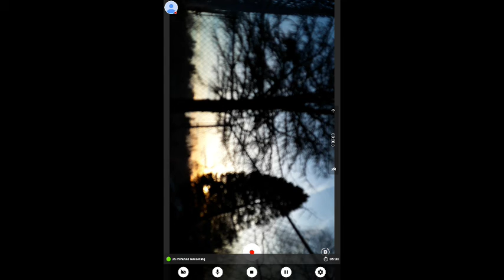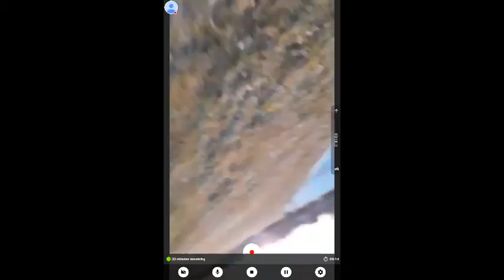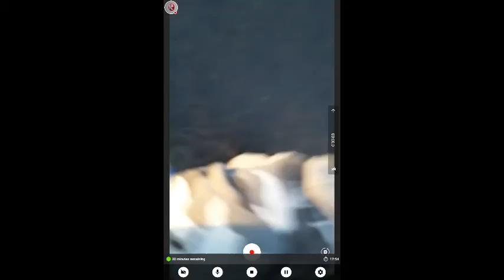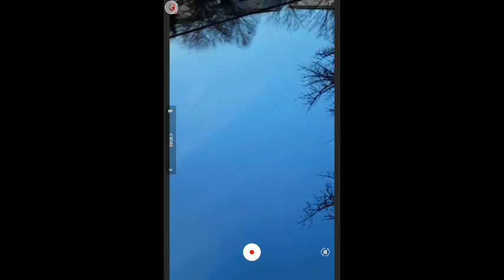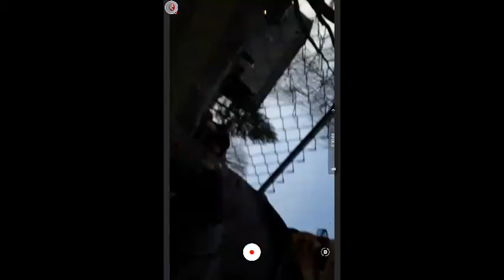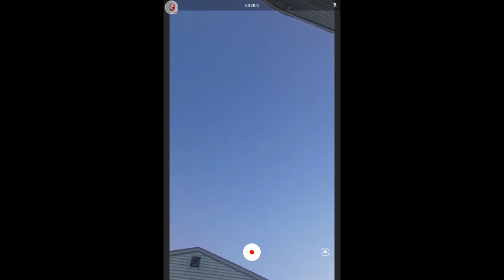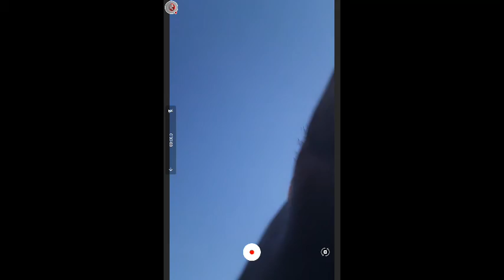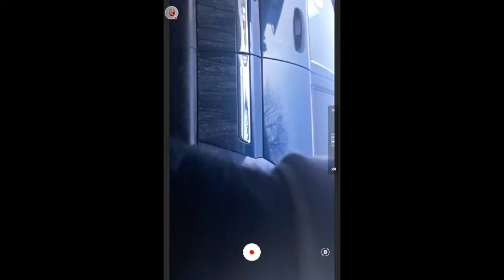GU3ST 666 BLOXWATCH ZOMBIE PART 6/2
IT IS NOT THE END